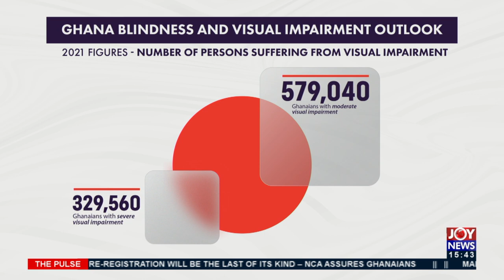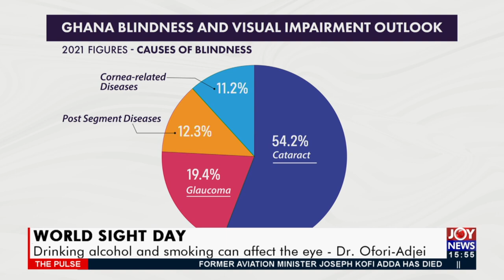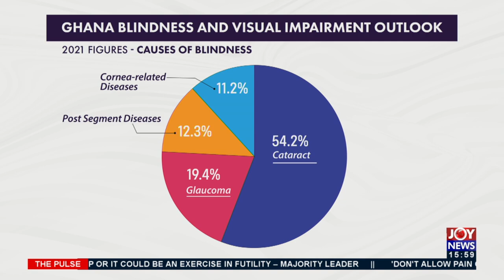World Sight Day: Cataract leading form of vision impairment in Ghana - The Pulse (14-10-21)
Cataract leading form of vision impairment in Ghana - The Pulse on JoyNews (14-10-21)